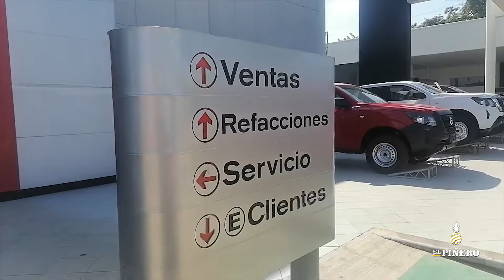Agencias de automóviles, otras víctimas del Covid 19 en Tuxtepec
Tuxtepec: Agencias de automóviles, otras víctimas del Covid 19